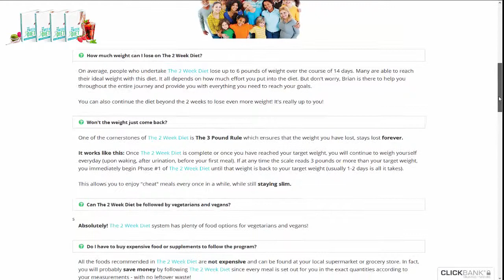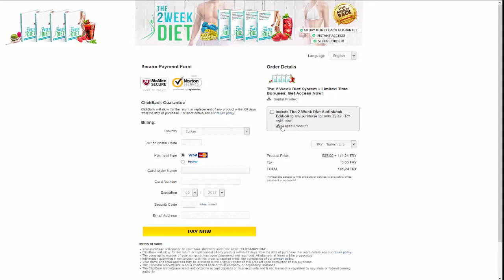How to Pick a Diet Plan Best Short Range Diet System The 2 Week Diet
The 2 Week Diet By Brian Flatt
Exercise and eating helty are generally considered the right way to lose weight.Inside 3 Week Diet System, the author will take you through a process of discovering everything you need to know about weight loss, ranging from the facts about weight loss to nutrients and specific nutrition tips for taking control of weight gain and stimulating weight loss. Take a close look of this product, the introduction of the manual will give you a basic idea of how the whole 3 week diet plan works and also clear up some diet concepts like the food pyramid andmetabolism. As mentioned above, The 3 Week Diet is jam packed with a few main portions, which are diet, exercise, and motivation, will power and mindset.